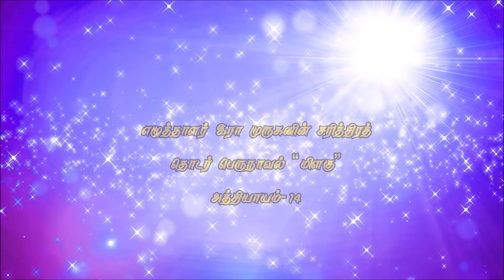Writer Era Murugan's Historical Novel -Chapter 14 / இரா முருகனின் பெருநாவல் “மிளகு” -பதினான்கு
Writer Era Murugan's Historical serial Novel -Chapter 14
எழுத்தாளர் இரா முருகனின் சரித்திரத் தொடர் பெருநாவல் “மிளகு” அத்தியாயம் பதினான்கு